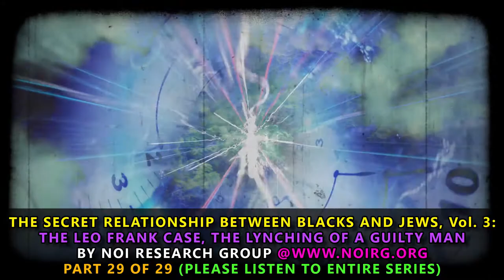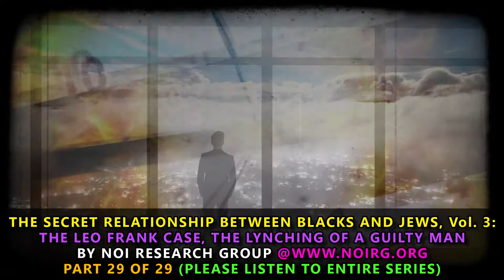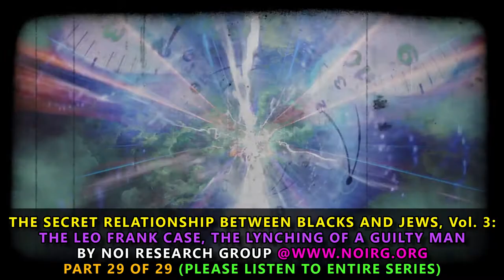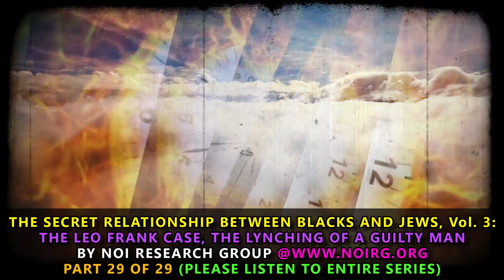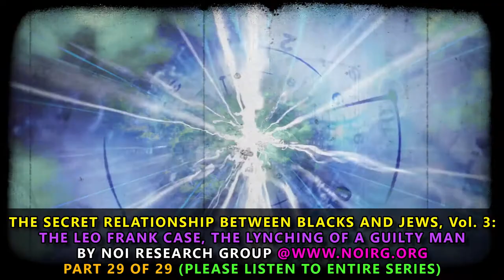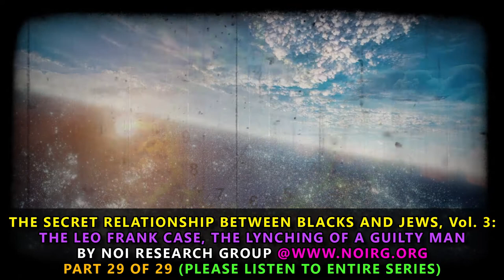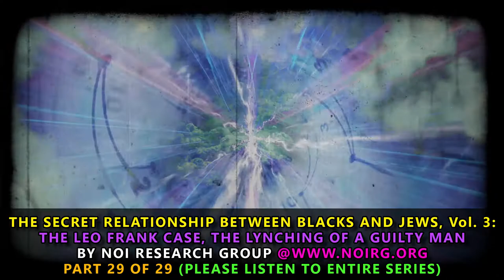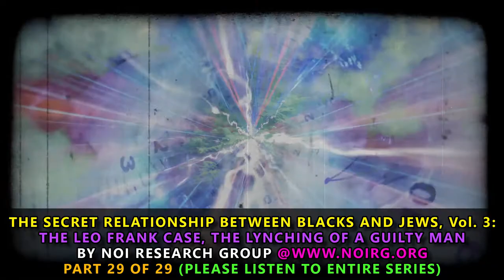The Leo Frank Case: The Lynching of a Guilty Man Part 29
WITH THIS audio recording, “Leo Frank Case Timeline,” we come to the final section of this important book. In combination with last week’s section setting forth the dramatis personae of this tragic, gripping tale, the listener can put the entire case in proper perspective. And over all these chapters, what an education the listener has received! — in factual accuracy and understanding of the real power vectors involved, far beyond anything even graduate-level courses in American universities, still shamefully wedded to the obviously false ADL/Jewish narrative, can offer on the subject.